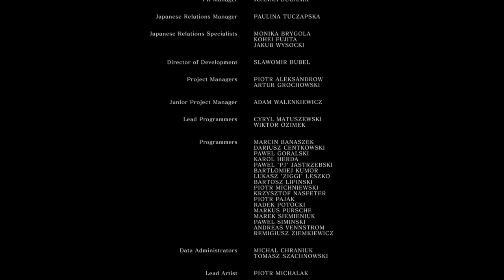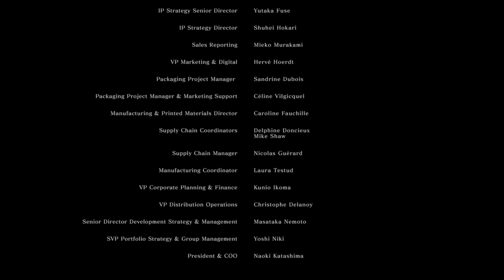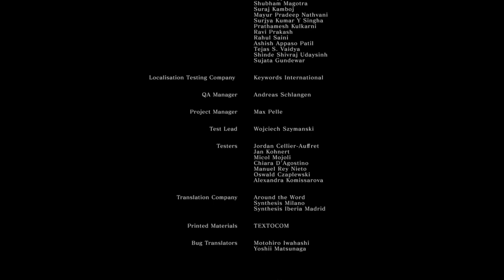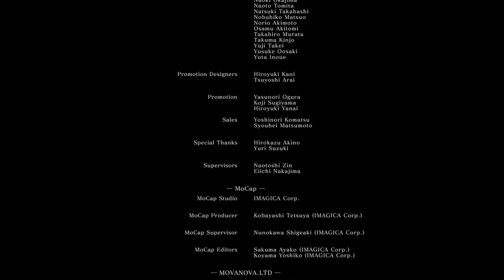beating dark souls exactly 4 years after starting it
4yrzl8r2theday